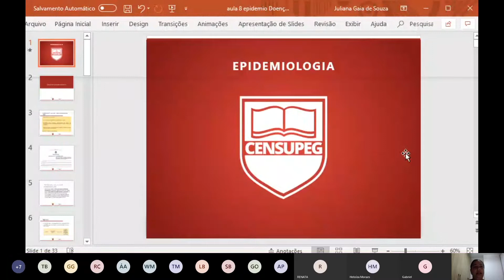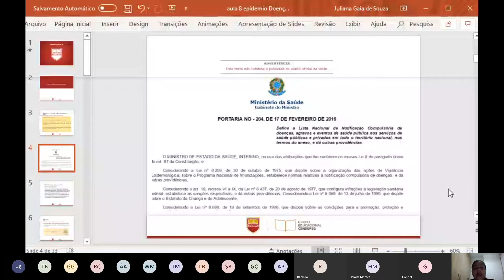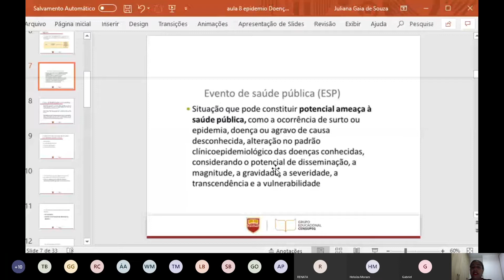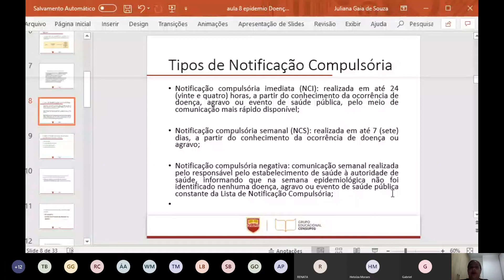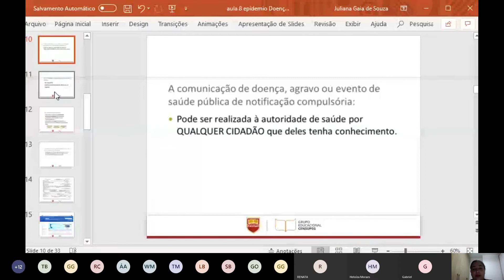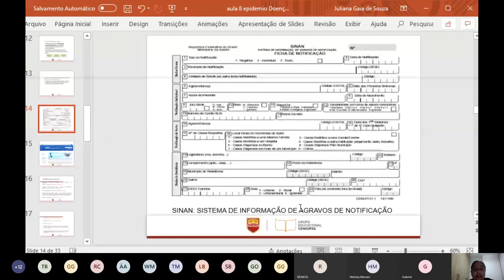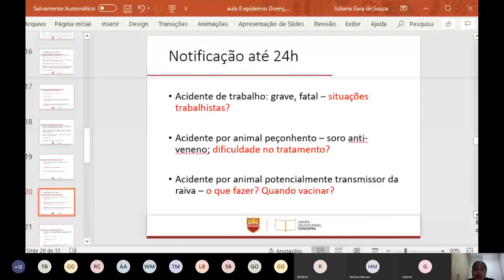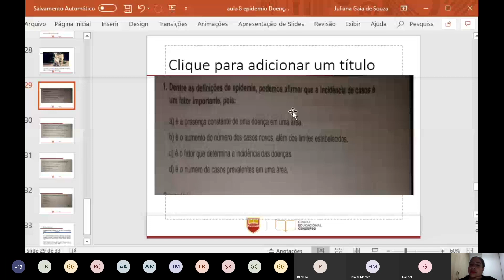EPIDEMIOLOGIA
Professora : Juliana Gaia de Souza
Aula 06/05/20